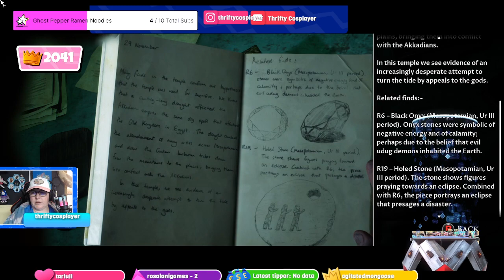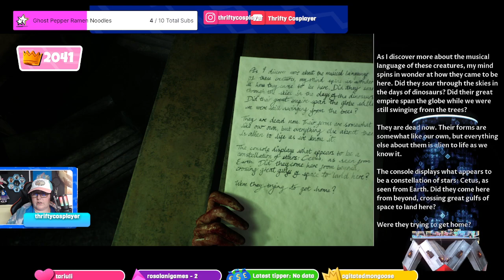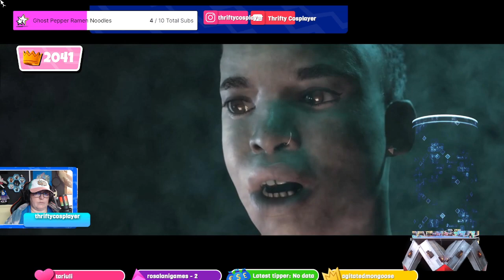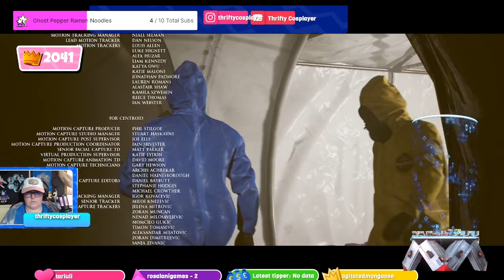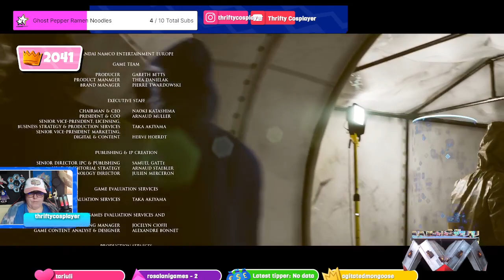Will Anyone Survive?!?! HOA Pt. 3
In this video, I finish the game House Of Ashes. House of Ashes is rated M for Mature ages 17+. Last time on our adventure, we left our group of Marines deep in the catacombs of this hidden temple in Iraq. Fighting off monsters cause them to have to set off charges of explosions to try and trap the monsters down below. This causes the heroes to have to go deeper in the ground to try to get out. This is where they find the biggest nest of these creatures. They now have a new mission, destroy the monsters! Will our group make it out alive? You will just have to watch to find out! Other socials listed below: